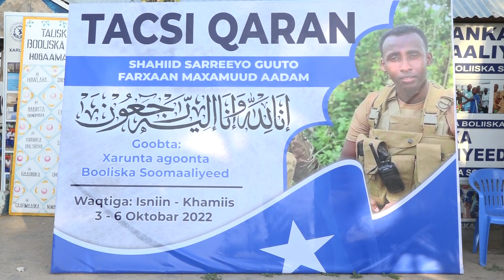Guddoomiyaha Gobolka Banaadir “ Gen Farxaan naftiisa waxa uu u hibeeyey dalkiisa iyo dadkiisa ”